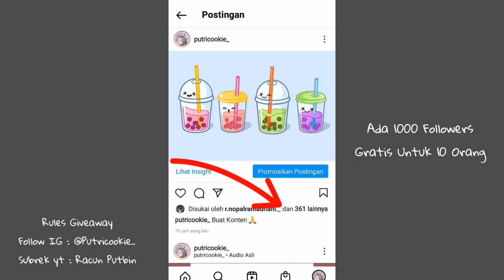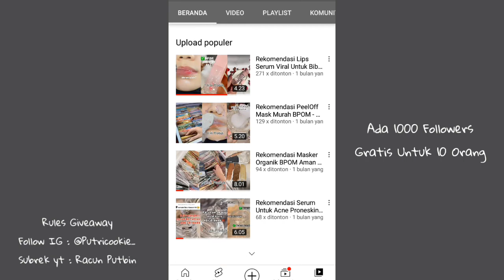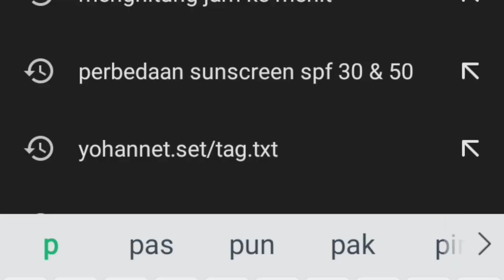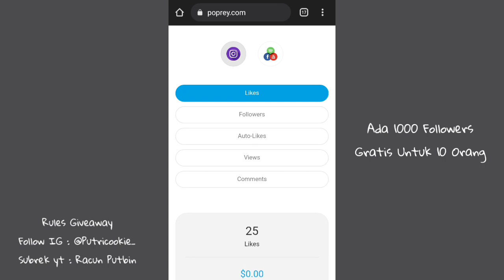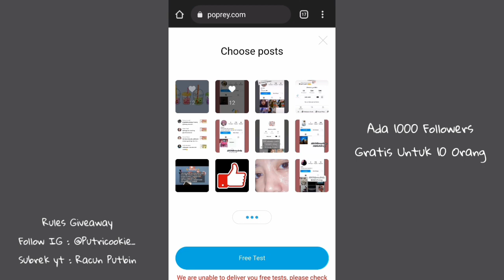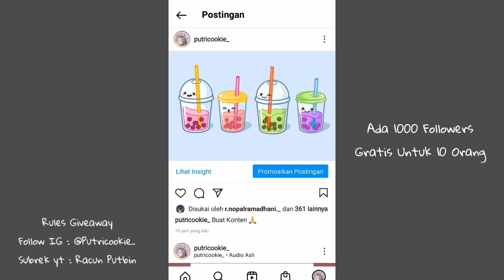Cara Menambah Likes Di Instagram Secara Gratis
Bismillahirrohmanirrohim

3. KOMEN USERNAME Tiktok / IG Kalian diawal kalimat agar jika komentar hilang masih bisa terbaca di notif.
komen dI semua Video Terbaruku, Karna Aku pilih Pemenang Dari Random Video juga
4. TONTON VIDEO MINIMAL 3 MENIT AGAR KOMENTAR MU MENJADI KATEGORI KOMENTAR TERATAS (jd Kemungkinan menang Lebih Besar)
5. FOLLOW INSTAGRAM AKU DI SINI

SEMOGA BERUNTUNG

- dan 10 Pemenang Followers Per Hari